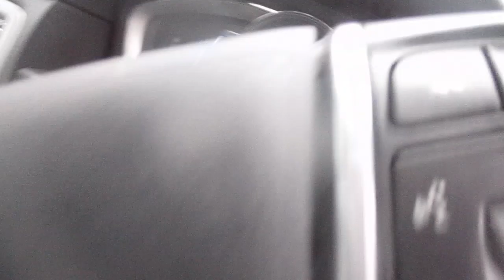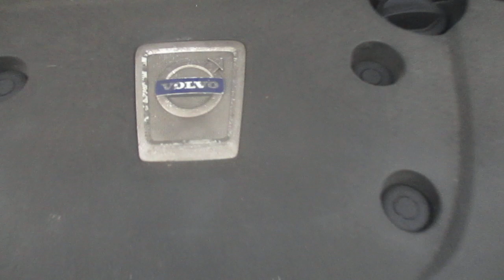LOT 604 NORTH WOOLWICH